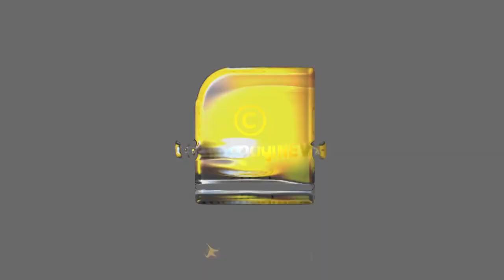അന്ന് ഇഎംഎസ്... ഇന്ന് എം.ബി. രാജേഷ് | CPM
അന്ന് ഇഎംഎസ് ഗാന്ധിജിയെ അബ്ദുള്‍ നാസര്‍ മദനിയുമായി ഉപമിച്ചു, ഇന്ന് എം.ബി. രാജേഷ് വാരിയംകുന്നനെ ഭഗത് സിങ്ങുമായി ഉപമിച്ചു..| CPM